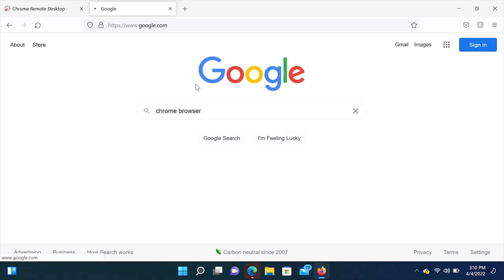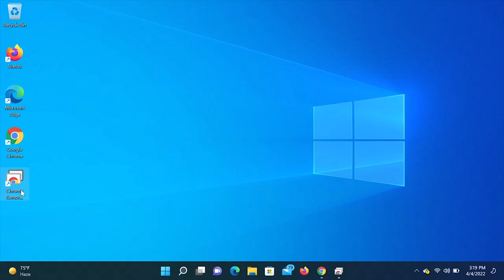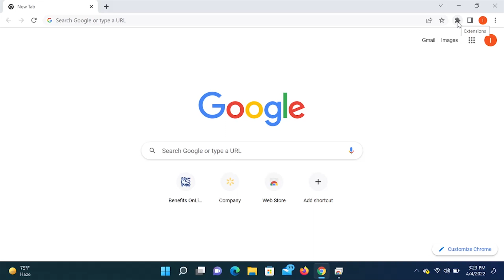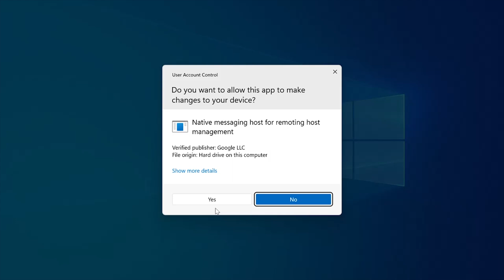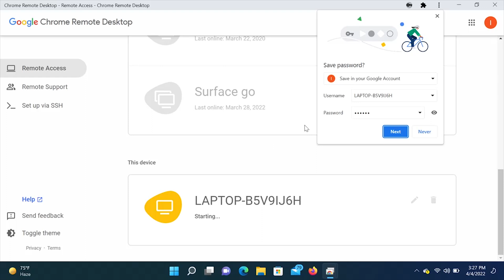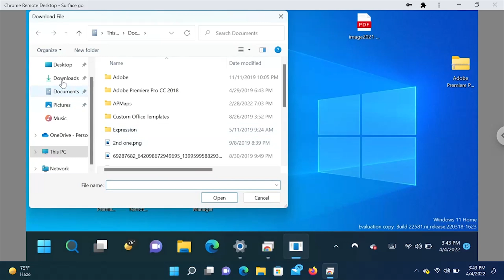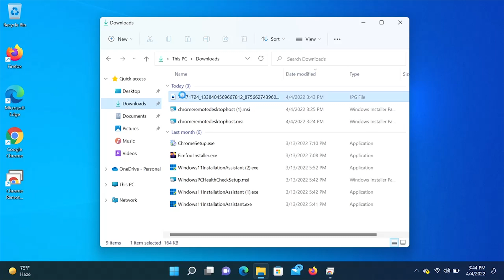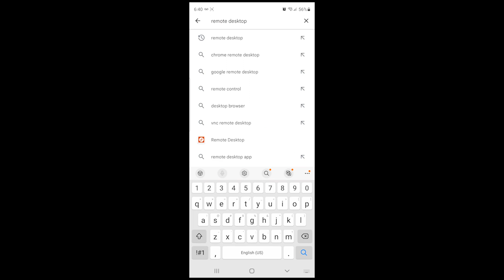REMOTE INTO ANY COMPUTER USING CHROME REMOTE DESKTOP 2022 | Updated | Google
Standing Desk Converter
Glass Office Chair Mat
Amazon Basics Classic Puresoft Padded Mid-Back Office
Logitech C920x HD Pro Webcam (Bestseller)
Office Leather Mouse Pad Wrist Support

Quick Video on how to set up Google Chrome Remote Desktop. Not only is it free but has some very cool features and works very well.